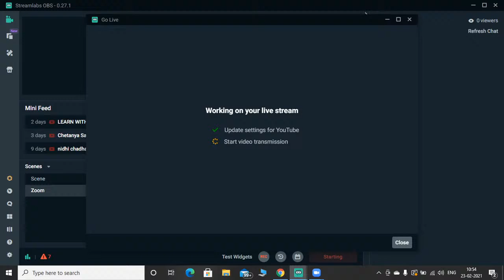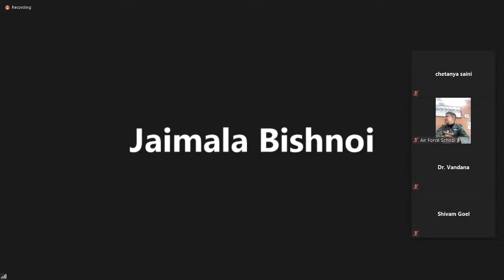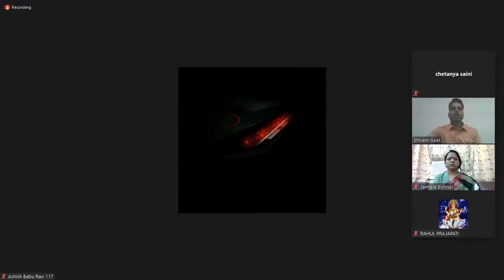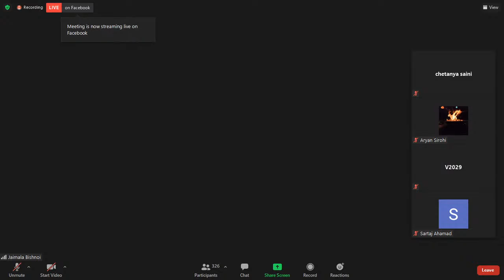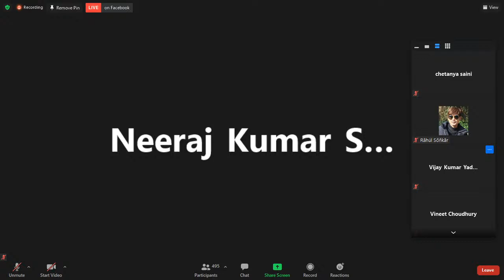Online Motivational Lecture On Various Career Opportunities & Startups